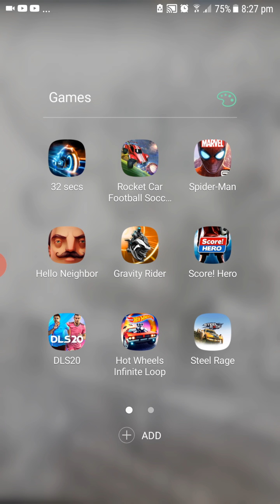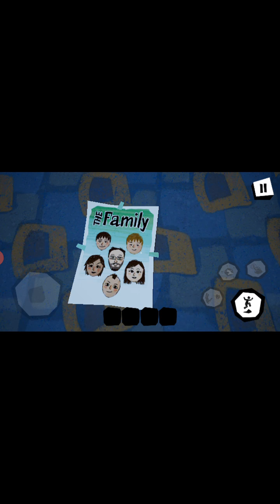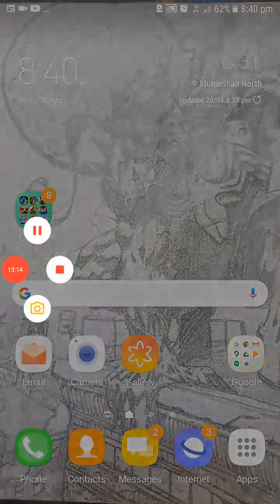Hello neighbour gameplay